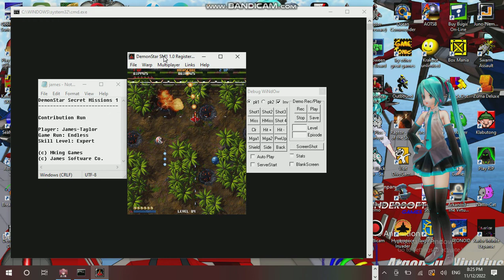Saturday Anime Night Time Streaming at Hunter's Server Establishment 14 Part 05